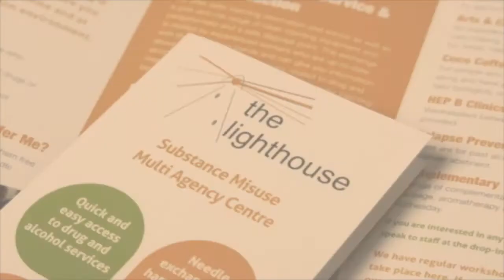Carers Week at the Lighthouse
Carers can be young or old and anyone from sons or daughters to parents, siblings, friends or neighbours. They could be looking after someone who needs their help in their day to day life, either because of their age, a long-term illness, a disability, mental health problem or substance abuse. In this short film taken at the Lighthouse in Pontypool during Carers Week, Cwmbran mother Gail Roberts talks about the help she receives as she supports her daughter's struggle with alcoholism while also caring for her granddaughter.